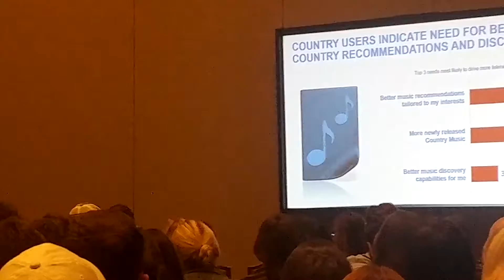NASH, MUSIC BIZ, AND DOLLY VLOG #5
Hey everyone! Here is a little glimpse from exactly one week ago at my Music Biz Association Conference in Nashville, Tennessee experience!  I wish I filmed a little more, but I had one of the best times of my life there and I can't wait to go back! Expect a new music update when I come back sometime next week! Until then, I hope you all enjoy this mini-fun vlog!

Also, shout out to everyone who made it into this video, even if they didn't realize it! Ya'll are troopers!

I do not own or take credit for any of the media used in the making of this video.